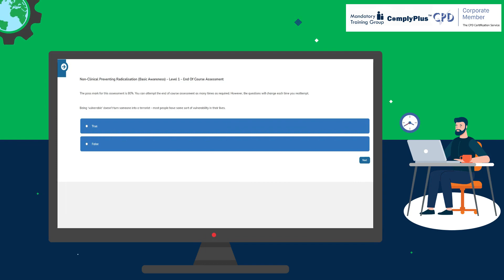Non-Clinical Preventing Radicalisation (Basic Awareness) - Level 1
Non-Clinical Preventing Radicalisation (Basic Awareness) - Level 1 - ComplyPlus LMS™ - The Mandatory Training Group UK -
Boost your vigilance with our CPDUK-accredited training on preventing radicalisation. This course provides essential awareness for non-clinical staff to identify and prevent radicalisation effectively. Enrol today to safeguard your community!

CPD Hours - 1 hour
Accreditation - CPD Certification Service
Certification - CPD Certificate
Certificate Validity - 3 years
Course Access - 365 days
Pay by Klarna Instalments (0% APR)
Online learner support 24/7
100% money-back guarantee
Instant access to course materials
Externally peer-reviewed and accredited
Buy for yourself or for teams/organisations
Ready to enrol?

This non-clinical preventing radicalisation (basic awareness) level 1 online course is designed for all staff working in care homes, domiciliary, residential settings, and other health and social care environments. This includes carers, hospital clerks, and cleaners, particularly those who might come into contact with individuals vulnerable to radicalisation.

This CPD-accredited non-clinical preventing radicalisation(basic awareness) e-learning course for care homes is externally peer-reviewed and accredited by the CPD Certification Service. Upon completion, participants will earn a CPD Certificate valid for three years.
The course meets comprehensive compliance requirements set by the Care Quality Commission (CQC), Regulatory and Quality Improvement Authority (RQIA) and Care Inspectorates (Wales and Scotland), Skills for Care Core and Mandatory Training Framework and the UK Core Skills Training Framework (CSTF) and other UK health and social care regulatory bodies.

Boost your skills in identifying and preventing radicalisation with our Non-Clinical Preventing Radicalisation (Basic Awareness) - Level 1 course. This 60-minute CPDUK accredited training is tailored for non-clinical staff in health and social care settings, enhancing their understanding of the Prevent strategy as part of the UK’s counter-terrorism efforts.
Participants will learn critical terms such as radicalisation and extremism, identify signs of vulnerability, and understand their roles within Prevent strategies. The course includes practical case studies to apply knowledge in real-life scenarios, emphasizing early detection and appropriate intervention.
Upon completion, you'll receive a CPD certificate valid for 3 years. to play a vital role in safeguarding your community.